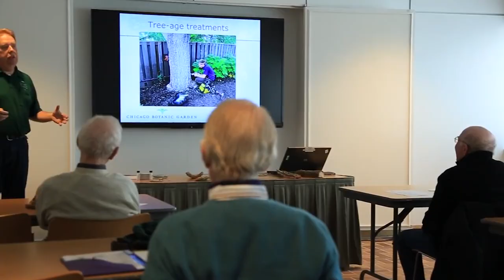The Chicago Horticultural Society at 125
This is the story of...how Chicago gets its garden

On September 25, 1965, ground was broken at the Chicago Botanic Garden.

The Chicago Horticultural Society commissioned the renowned landscape architecture firm of Simonds and Simonds to create a master plan for the site. Their inspiration was the hills and lakes of eighteenth-century Chinese imperial gardens near Peking (now Beijing).

The Chicago Botanic Garden officially opened to the public in the spring of 1972.

Today, the Garden’s grounds host 26 distinct gardens, four natural areas, a major science center and library, and some of the best modern architecture in the museum world. In April 2015, ground was broken on the Regenstein Foundation Learning Campus, a long dreamed-of home for the Garden’s expansive education programs.

The Chicago Horticultural Society and the Chicago Botanic Garden are so happy to share our history with you.

for more information on the exhibition.